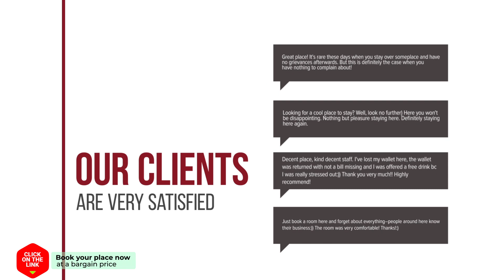Constantinos Budget Beds hotel review | Hotels in Chania Town | Greek Hotels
Constantinos Budget Beds hotel video review. Hotels in Chania Town, greek 3 stars hotels.